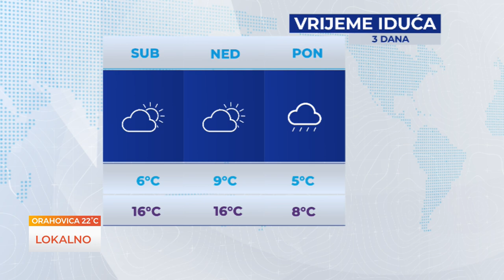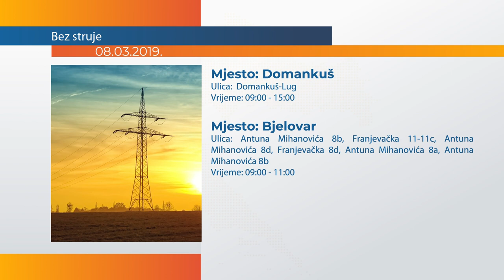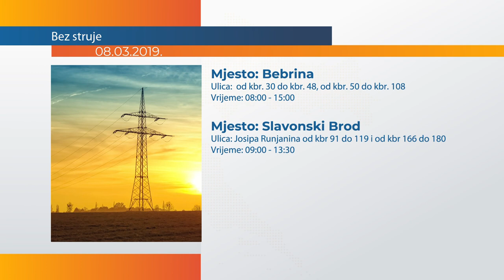LOKALNO 07.03.2019.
Lokalno, svaki utorak i četvrtak u 16 sati.